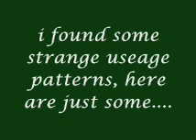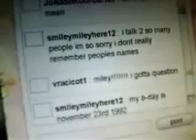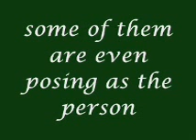observations of internet (while being awake for 2 weeks)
i lost my job after an 'accident' & while sitting awake for days at a time i observed that the internet is subject to Extreme abuse.
 Are disney marketing exectutives posing as fans to encourage sales?
The internet is abused to the point where i would consider it to no longer be viable & should be scrapped & rebuilt because it is corrupted beyond hope.  Here are just a few examples of user submitted content that may be fake